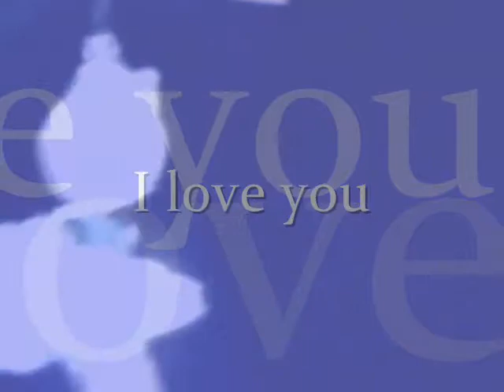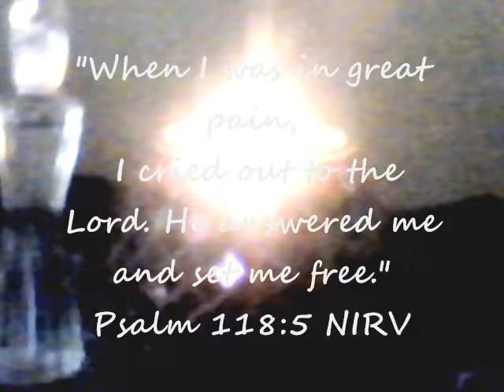Pain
An excerpt from The Pain Scale, by Eula Biss, and, a few words by jbis
Hospice nurses are trained to identify five types of pain: physical,
emotional, spiritual, social, and financial.
The pain of feeling, the pain of caring, the pain of doubting, the
pain of parting, the pain of paying.
Overlooking the pain of longing, the pain of desire, the pain of sore
muscles, which I find pleasurable . . .
The pain of learning, and the pain of reading.
The pain of trying.
The pain of living.
A minor pain or a major pain?
The sensations of my own body may be the only subject on which
I am qualified to claim expertise. Sad and terrible, then, how little
I know. “How do you feel?” the doctor asks, and I cannot answer.
Not accurately. “Does this hurt?” he asks. Again, I’m not sure. “Do
you have more or less pain than the last time I saw you?” Hard to
say. I begin to lie to protect my reputation. I try to act certain.

Pain slams me against the wall (again) and when the doctor asks me to rate it I feel like my head will explode with all the different answers to such a complicated question.
In the end,  I deal with the pain as best as I can with the means I have available. Treatments vary.
The most helpful remedy, or at least the most satisfying, is to write something, draw something, sing something for someone who needs the little comfort I can offer.
 And if I can't make it, I find the works of artists whose works make me gasp and laugh and think and cry; I let their particular gift wash over and heal me in its wake.
So your next swirl of cobalt blue might be the water that frees me from pain I can't get away from any other way. Or that crazy-bold swath of yellow over the water might be the sky I need more than anything.
sincerely,
jbis